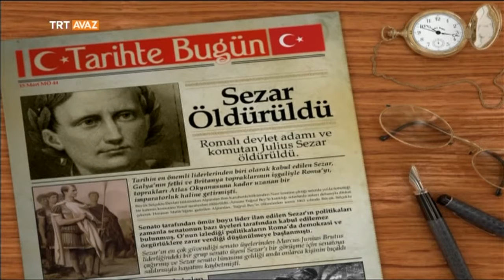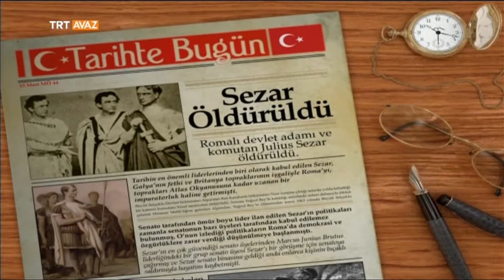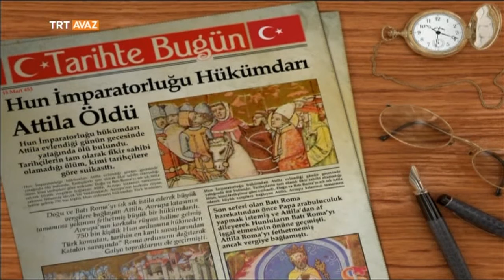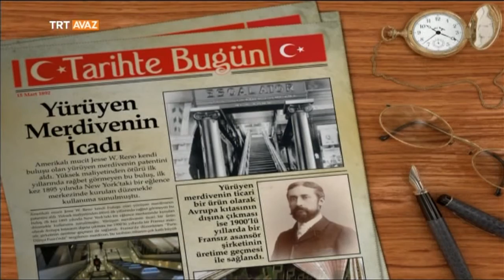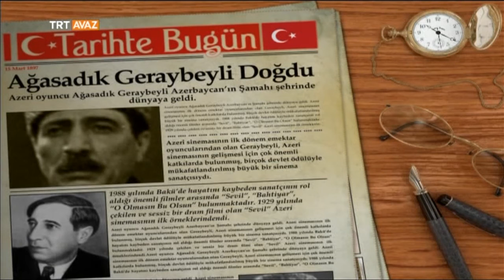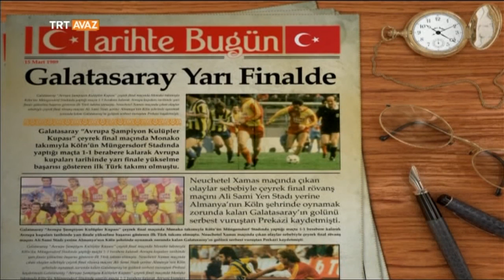Tarihte Bugün - 15 Mart - TRT Avaz